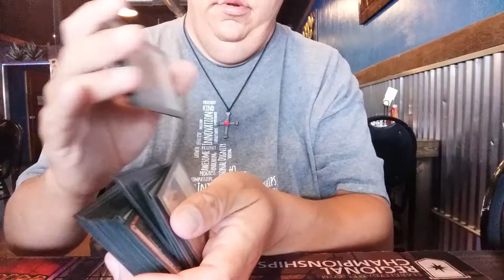Getting ready for a duel